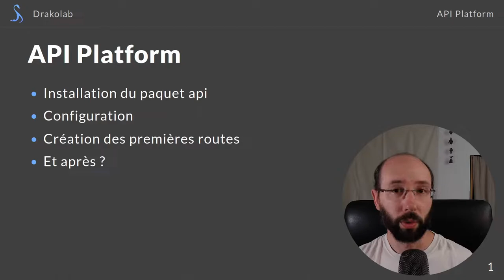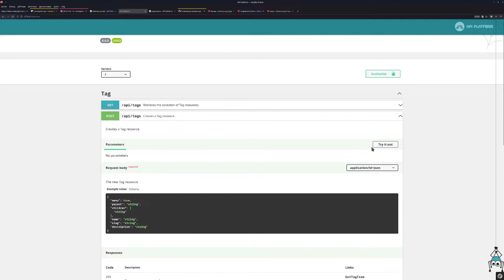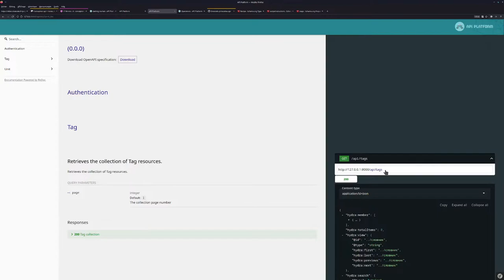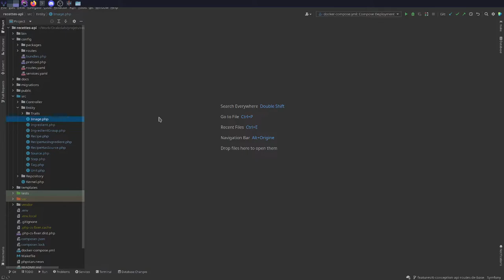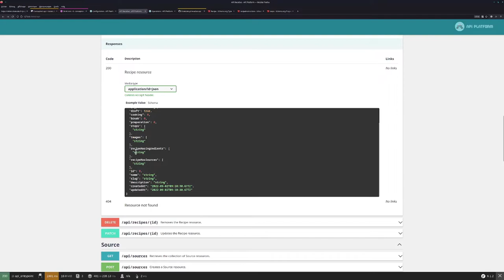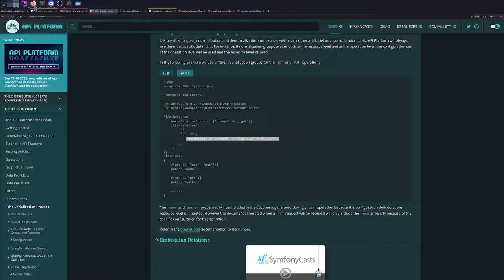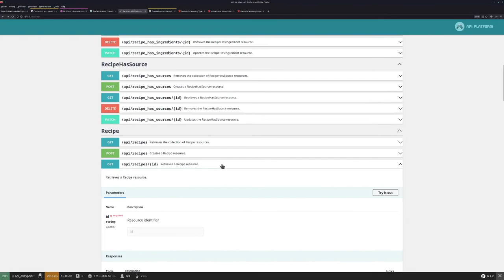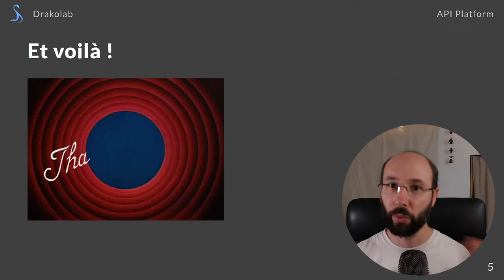Projet Recettes - Bases d'une API avec API Platform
Dans cette vidéo, on installe API Platform dans notre projet Symfony et on crée des routes pour toutes nos entités. Gros avantage : c'est très simple et très rapide.

On parcourt ensuite la documentation, pour personnaliser les routes disponibles et la manière de récupérer des données. On veut, par exemple, récupérer toutes les données d'une recette d'un coup, tant la recette que les ingrédients associés, ses images, etc.

C'est l'occasion de voir plus en détail le fonctionnement de la sérialisation et les possibilités qu'elle nous offre.

ATTENTION : J'ai fait une vidéo de mise à jour vers la dernière version de API Platforme

Sommaire

00:00 Introduction
00:47 Prise du ticket, timer et branche
02:25 Installation de API Platform
03:36 Documentation de notre API
04:20 Créer nos routes et les tester
15:21 Configuration
22:31 Choisir les routes adaptées
31:42 La sérialisation
35:05 Des groupes de sérialisation
52:41 Conclusion et suite

Dans la prochaine vidéo, nous installerons Vich Uploader Bundle pour gérer l'envoi des images (tant le rangement dans un dossier que le lien avec la BdD).